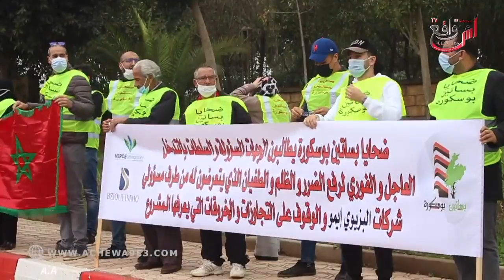منخرطي بساتين بوسكورة يقطرون الشمع في وجه الحكومة والمسؤولين حنا لمن نشكيو